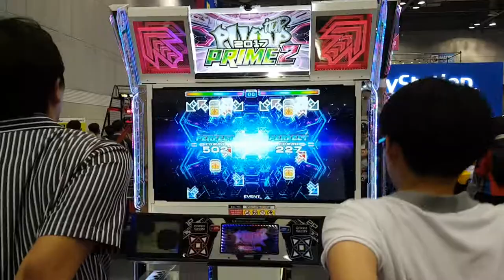[대회 직캠] 트래블 투 퓨처 S19 Travel to Future Warm Up FEFEMZ & HOLES | 2018 Pump It Up 최강자전 @ PlayX4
다들 발판이 뻑뻑하다고 했는데, 최고는 장비 탓을 하지 않는다고 했던가요. 몸풀기에서 가볍게 올퍼펙을 뽑아주는 그는 진짜...